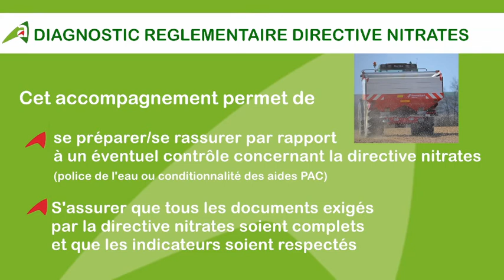Situation des cultures pour le département de l'Aisne du 8 avril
Présentation de la situation des cultures de l'Aisne du 8 avril 2020 par Alain TOURNIER, conseiller à la Chambre d'agriculture de l'Aisne : blé et colza.